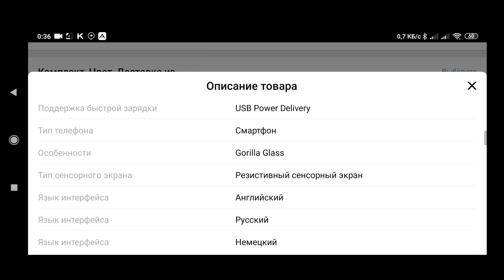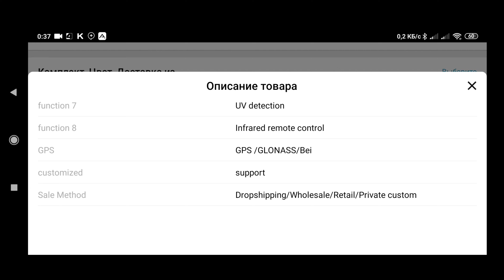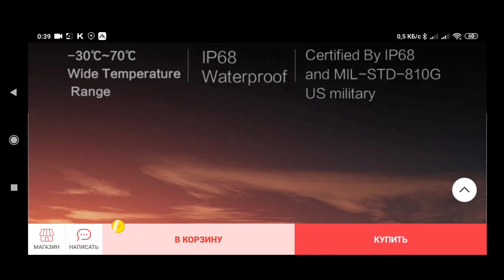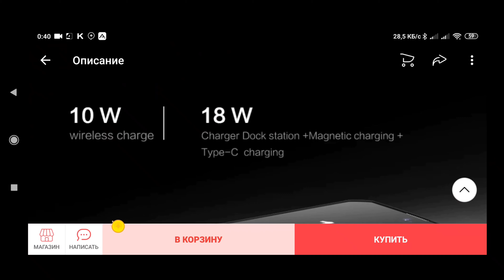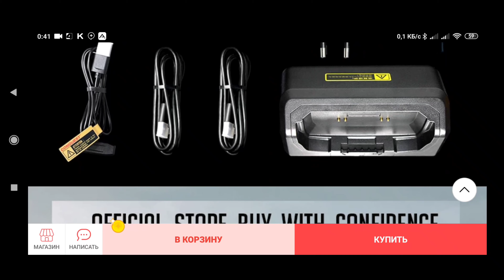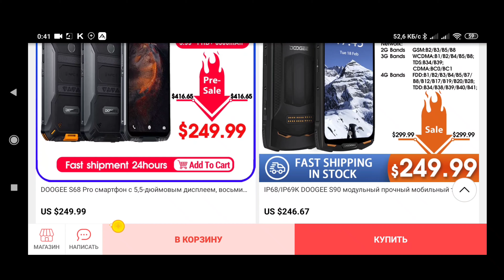Conquest S16 - полный фарш, но без тепловизора...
Обсуждение новинки на рынке броников...
Conquest S16 смартфон с 6.3-дюймовым дисплеем, восьмиядерным процессором Helio P90, 8 ГБ, 256 ГБ, 48 МП